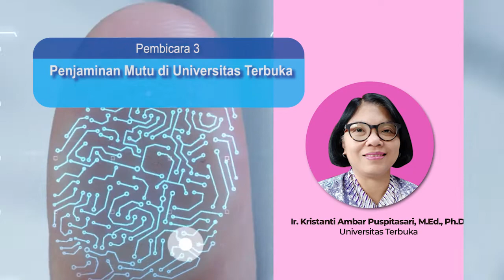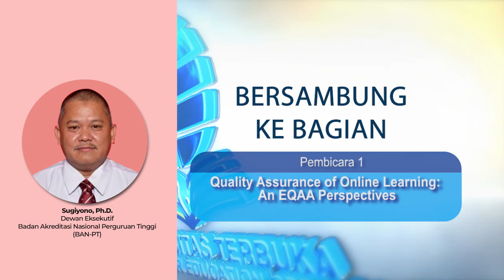The 9th Knowledge Sharing Forum KSF UT 2020 - Pembukaan (Part 1/5)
Dalam rangka meningkatkan pemahaman dan pengetahuan tentang Sistem, Teknologi, dan Pengelolaan Program Pendidikan Jarak Jauh bagi para dosen, mahasiswa, dan masyarakat, Universitas Terbuka (UT) menyelenggarakan kegiatan Knowledge Sharing Forum (KSF) UT tahun 2020 secara virtual dengan berbagai topik tentang Open, Online and Distance Learning.

The 9th Knowledge Sharing Forum (KSF) UT 2020
Tema “Penjaminan Mutu Pembelajaran dalam Jaringan”

Pembicara 1:
Sugiyono, Ph.D.
Badan Akreditasi Nasional Perguruan Tinggi (BAN-PT)
Judul materi: Quality Assurance of Online Learning: An EQAA Perspectives.

Pembicara 2:
Aminudin Zuhairi, Ph.D.
Universitas Terbuka
Judul materi: Penjaminan Kualitas dalam Pembelajaran Terbuka, Jarak Jauh dan Online (PJJ/daring).

Pembicara 3:
Ir. Kristanti Ambar Puspitasari, M.Ed., Ph.D.
Universitas Terbuka
Judul materi: Penjaminan Mutu di Universitas Terbuka.

Moderator:
Dr. Siti Julaeha M.A.
Universitas Terbuka